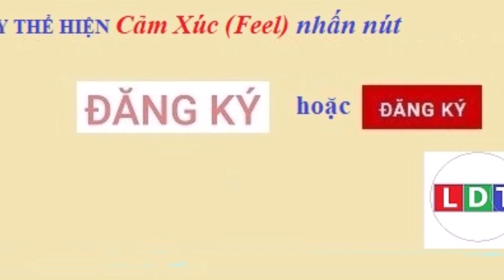10 tỉnh thành có tỉ lệ tiêm vacxin cao và thấp nhất cả nước